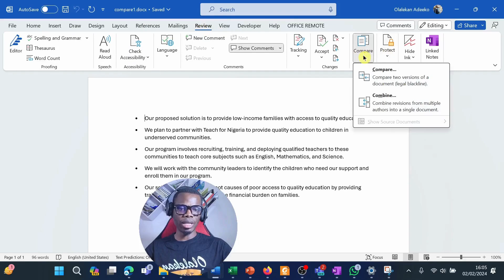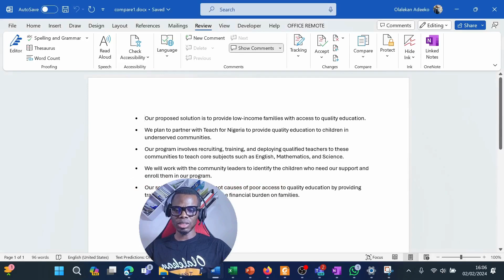Learn how to effortlessly compare documents, track changes in Microsoft Word